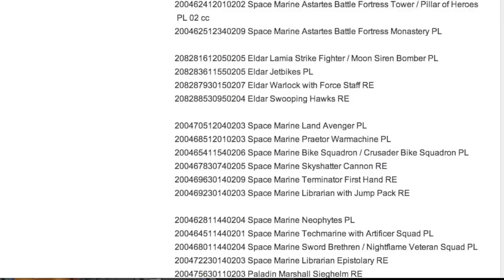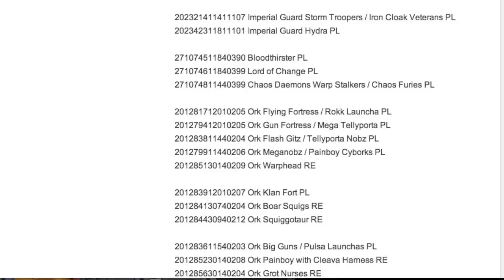GW Leaked 2013 List For Releases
this is a leaked list of all the new miniatures coming out this year. THIS IS NOT 100% accurate!

Songs:
concerning hobbits
corner